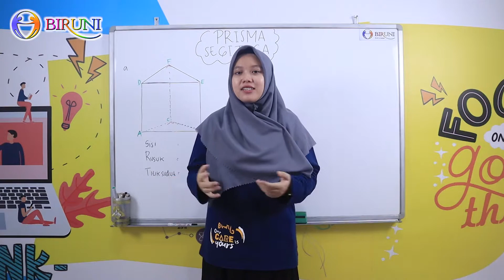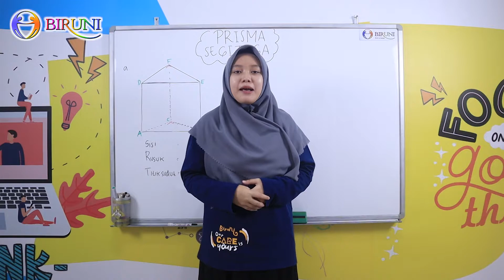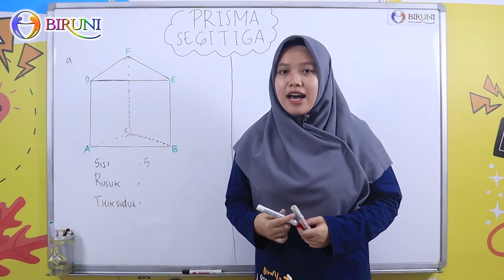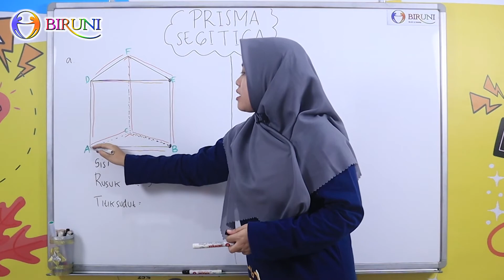Matematika SD Kelas 6 | Unsur Penyusun Prisma Segitiga | Bimbel Online SD Biruni Tangerang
Kali ini kita akan mengenal unsur penyusun dari 'Limas Segitiga. Bagi yang ingin tahu, Langsung saja simak video ini ya Birunier!
Follow dan stay terus untuk mendapatkan kabar terbaru dari Berprestasi

Ada yang ingin di tanyakan ? Klik salah satu